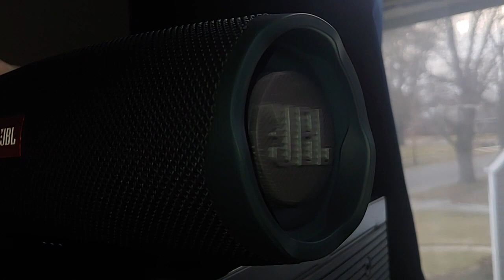Zenither's finally got TL Flex